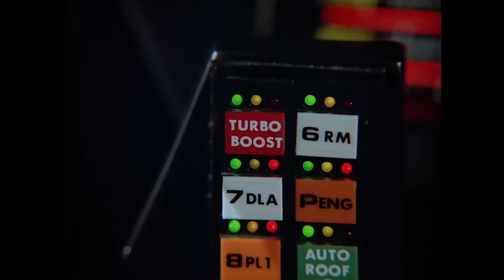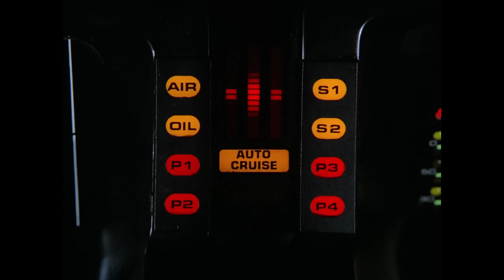Michael Doesn't Remember KITT | Knight Rider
Michael awakens in a hospital with a concussion and the only thing he remembers is his former identity; police officer Michael Long. He eventually returns to his old precinct but the police there tell him he's been "dead" for two years. In shock and suffering from amnesia,

From Season 2  Episode 11  "Knightmares": Michael & Kitt are looking for a stolen substance called Alidium. After tracking a suspect to the Bedford dam, Michael is caught in an explosion and loses part of his memory. He wakes up thinking he's still police officer Michael Long.